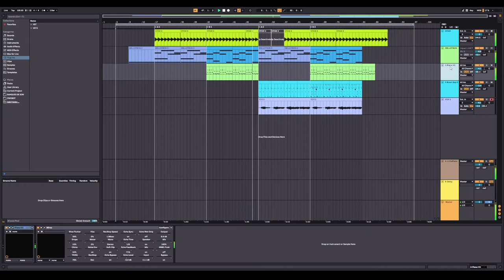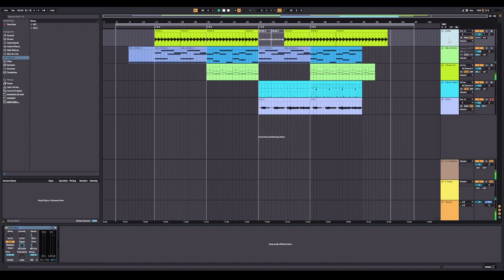JAMUARY2022 - eveningdreamer - Witches 21